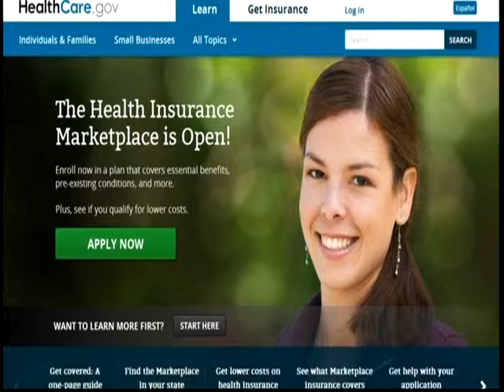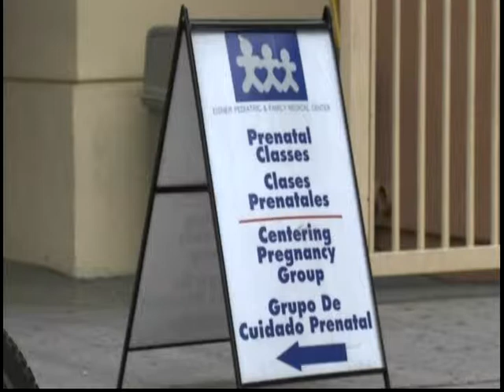TGTQc Capital Shooting